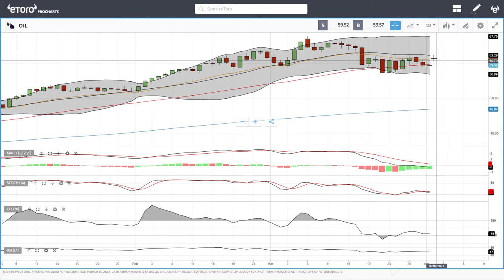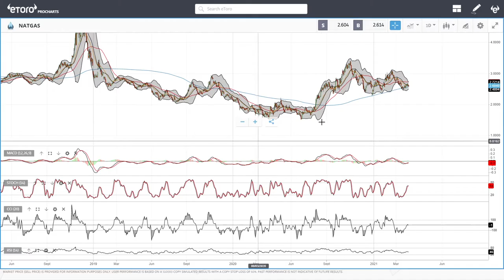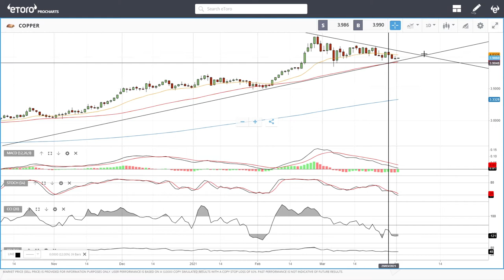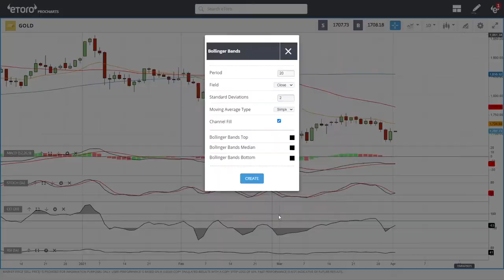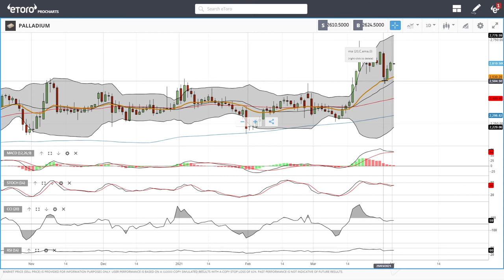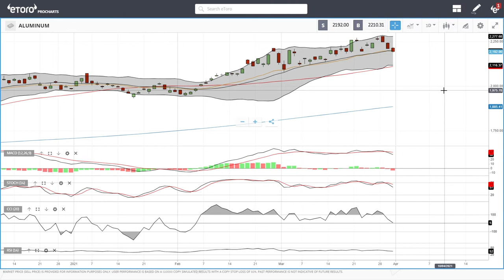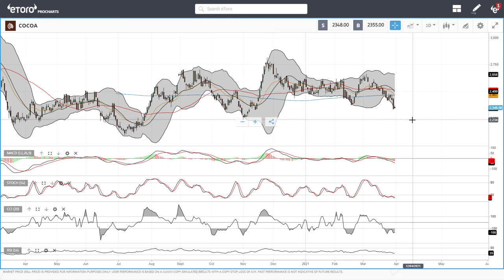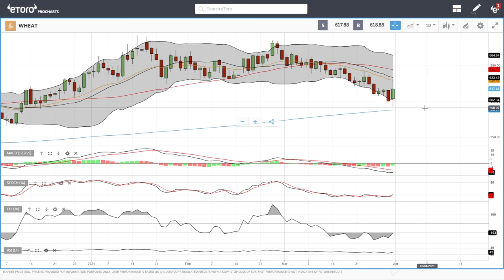WTI Oil, Natural Gas, copper, gold, silver, platinum, palladium etc. forecast for April 01, 2021